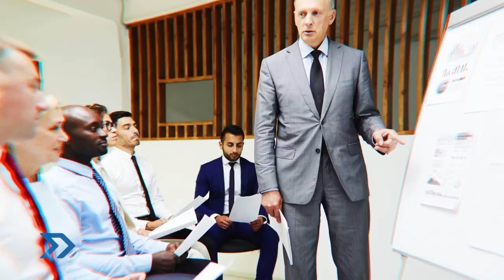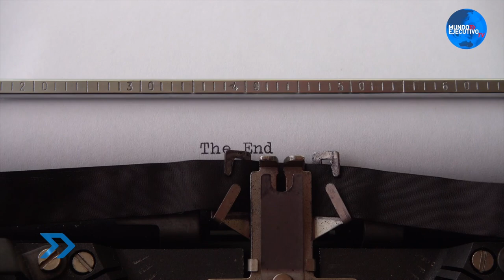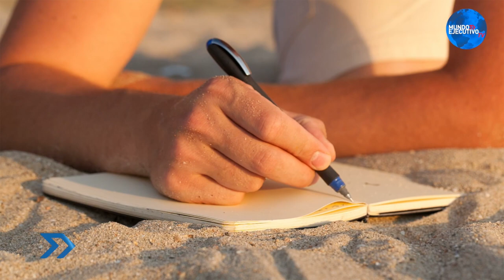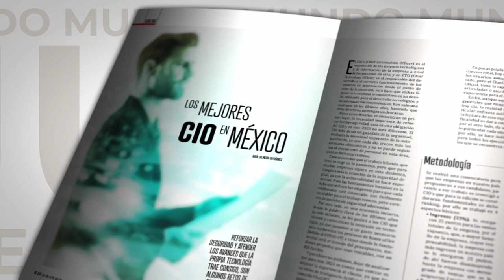El Arte de contar historias #67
Rodrigo Llop ha ayudado a empresarios a hacer negocio por medio de contar historias; a crear sus estrategias de negocios y de ventas, así como ayudar a escritores a escribir y publicar sus libros por medio del Storytelling. Su podcast Azul Chiclamino, La casa del Storytelling,  ha sido ranqueado a la para de CNN, BBC y New York Times entre otros grandes.